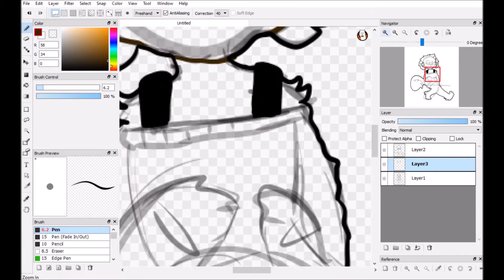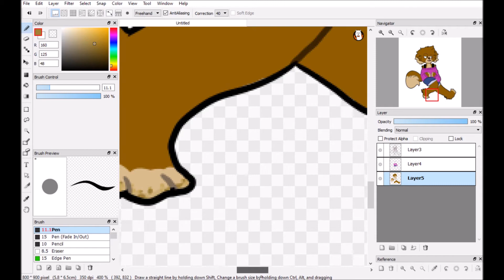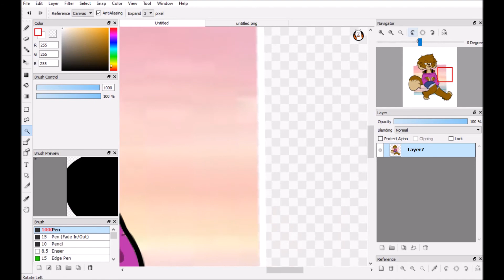sand - speedpaint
song: atlas - sand
programs used:
Game Bar
Firealpaca
FOUND ME ON :
DA: roxyart0